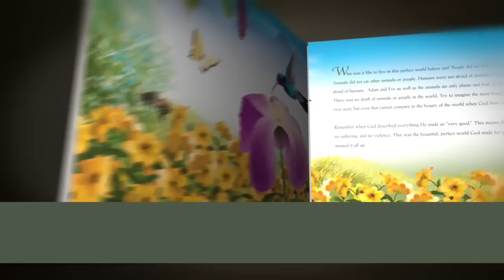The True Account of Adam & Eve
Where mankind's history began impacts how our future will end!

- The biblical answer to the question: Were Adam and Eve real people or just generic references for all of mankind?
- Explains the connection between original sin and the gospel
- Emphasizes the importance of Adam and Eve as literal history to young and old alike

When you unlock the door to biblical compromise, the door gets pushed open wider with each generation. The Church is now debating the validity of Genesis as actual history, the reality of hell itself, and even if Adam was a real person. Trying to change the biblical time-line to fit with the secular concepts of millions of years has led many in Christian academia to reject the literal interpretation of the Bible itself. Perfect for children, the book helps them discover the truth about the first man and woman, and how their disobedience led to the need for Jesus Christ.